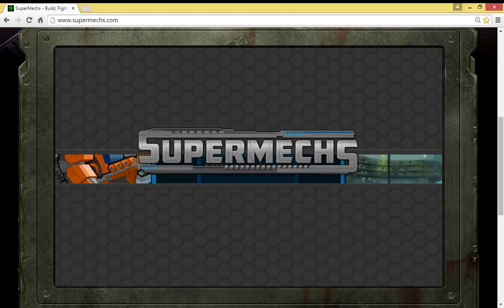GET SHOTGUNNED - Super Mechs ep 15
What's going on guys it's Luke from the Blocks Cast and we are back with some more Super Mechs. Hope you enjoy!!!